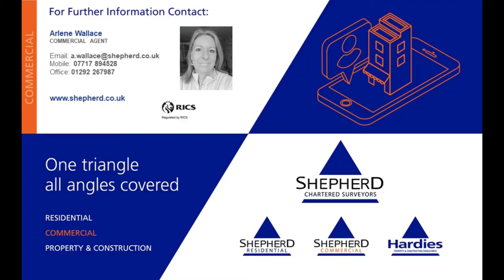For Sale/May Let, 33 Green Street, Ayr, KA8 8BQ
Shepherd Commercial
Arlene Wallace
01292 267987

22 Miller Road
Ayr
KA7 2AY